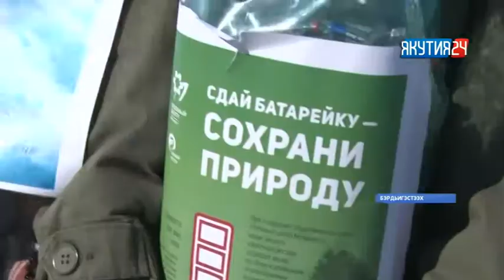Бэрдьигэстээх оҕолоро «Батарейканы туттар – кэмпиэттэ ыл» акцияҕа кытыннылар